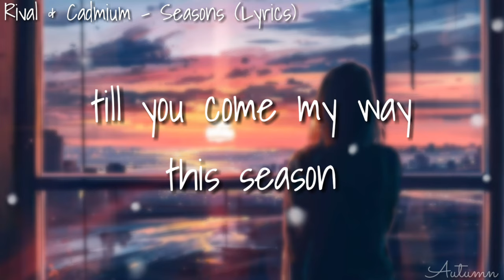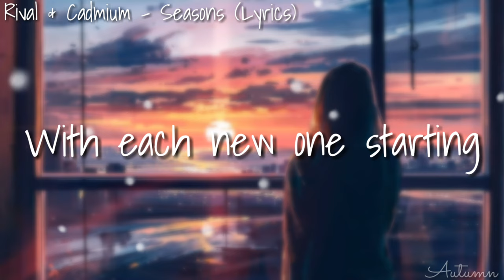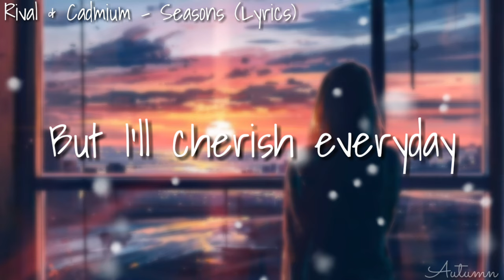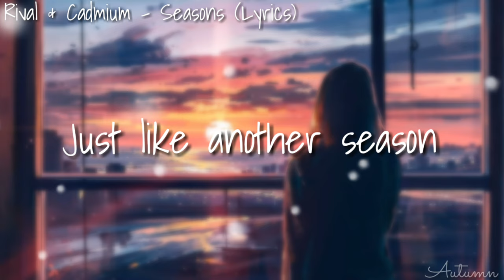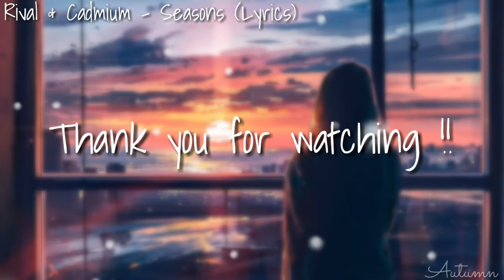Rival & Cadmium - Seasons // (Lyrics)